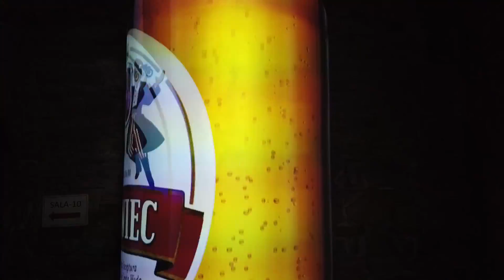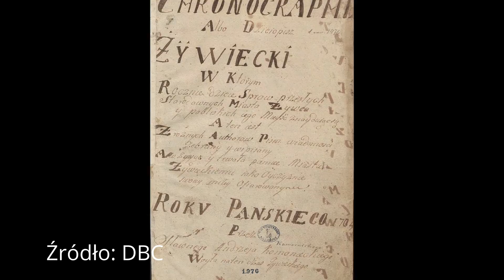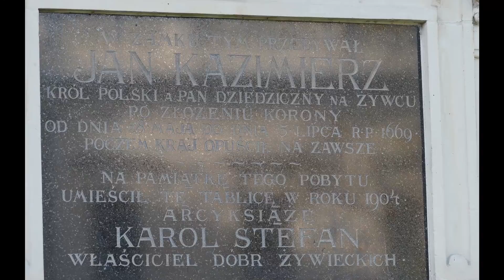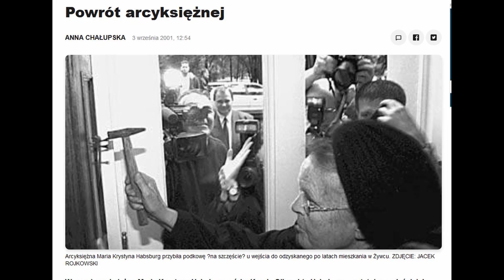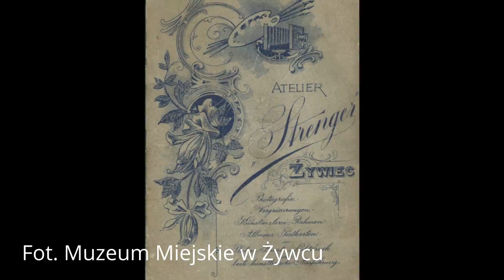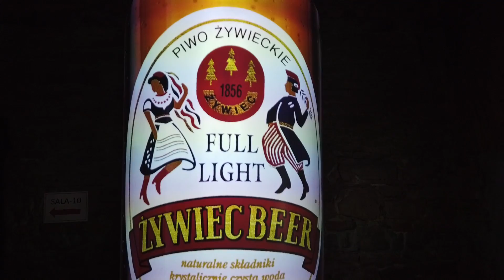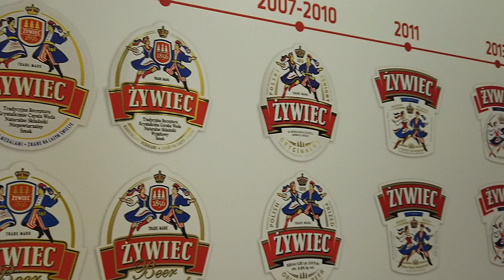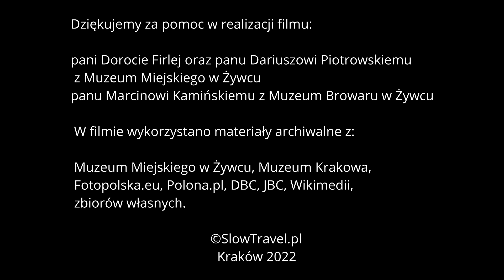ŻYWIEC - Historia, Ludzie, Zabytki i Piwo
Jak zmieniał się Żywiec? Jaka jest jego historia? Gdzie warto pójść? Jak wygląda Muzeum Browaru Żywiec?

"ŻYWIEC - Historia, Ludzie, Zabytki i Piwo" - to film, w którym staramy się pokazać historię tego ciekawego miasta, odkrywając lokalne smaczki. Prezentujemy w nim subiektywny wybór tematów. Miejsca, o których Wam opowiadamy można zwiedzić w jeden dzień. Są to m.in. Muzeum Miejskie w Żywcu, Muzeum Browaru. Opowiadamy o ostatnich żywieckich Habsburgach i ich losach.
Pokazujemy widok z wieży konkatedry, przyklady sztuki gotyckiej z żywieckich kościołów, bogaty strój żywiecki.

Porównujemy Żywiec sprzed lat  na pokoloryzowanych fotografiach z tym współczesnym.

2022 SlowTravel.pl Wszelkie Prawa Zastrzeżone